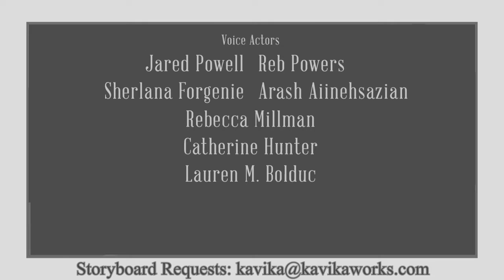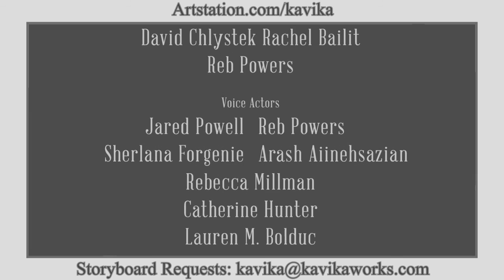Cirque du Supper - Storyboards by David Pursley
David Pursley storyboards in a class with David Chlystek and Rachel Bailit. Also storyboards for lil Nas X + Roblox concert.

Voiced by: Sherlana Forgenie, Arash Aiinehsazian, Jared Powell, Reb Powers, Rebecca Millman, Catherine Hunter, Lauren M Bolduc.